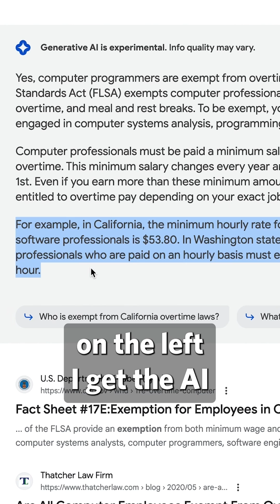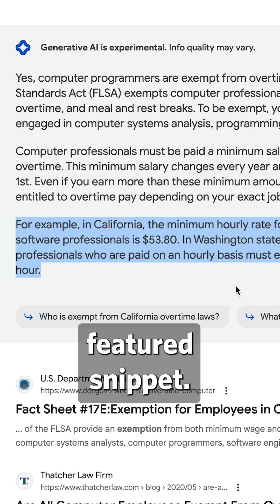How Google's Generative AI Search Results Impacts Law Firms 👩‍💼 ⚖️